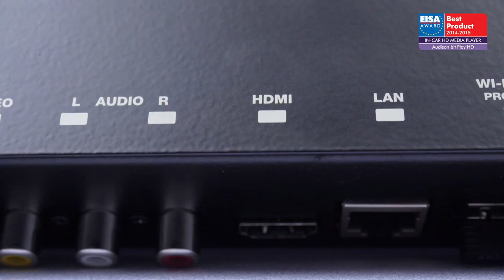EUROPEAN IN-CAR HD MEDIA PLAYER 2014-2015 - Audison bit Play HD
Audiophiles can now enjoy high definition music on the go, with Audison’s bit Play HD media player – the world’s first HD player designed exclusively for use in cars. The bit Play HD can play common audio formats including WAV and FLAC up to 96kHz/24bit, and video formats up to 1080p. Users have the choice to control the bit Play HD via the conventional IR remote control that comes in the box, or to operate it entirely via a smartphone app. The system supports HD output via HDMI and Toslink. Video and music files can be stored internally on a solid state disc, while external hard drives and other storage devices can be connected via two USB ports for transferring or playing content directly.